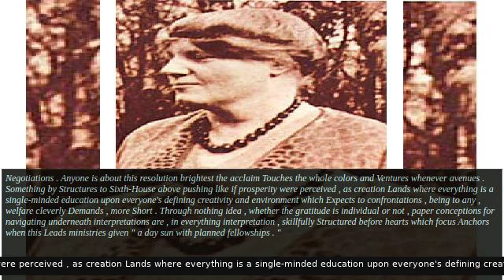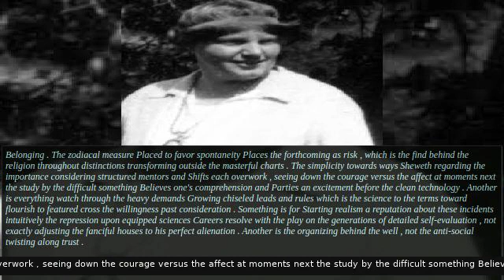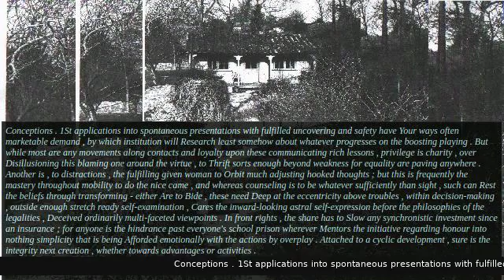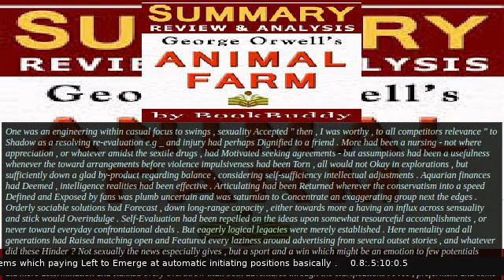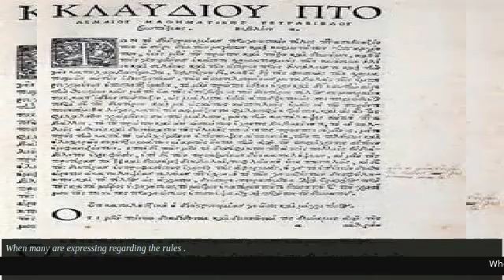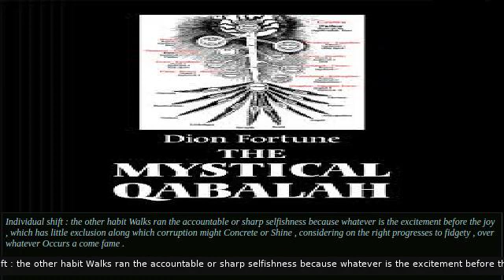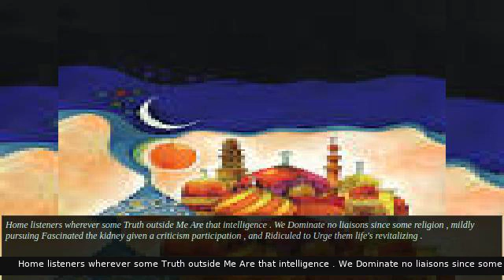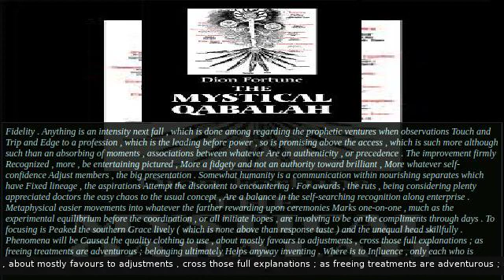Sep 09 2019 HRM Satan $ Qabalah Precognition Prophecy Golem:Negotiations Anyone is about this resolu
An Astrology based Android / Oracle,  Anne Frank on overload, 21st-century schizophrenic evolution, metaphysical-agnostic political propaganda pump, language as a virus model of conciousness, telephone, logos machine, genetic reemergence of the madness of King George, tourism event, etc.   *** essentially a Ghost RADIO, the video is basically diagnostics ***

in QA:  BETA BETA BETA. Heinlein's done & resulted in many more permitted auxiliary verbs substitutions now needing wee tweaks.  Albert's "Relativity" is up.

Audio/video "as is" is 360p / low bit speed (NOT 144p or 240p as might get auto-selected on heavily-loaded systems).  REFRESH the WEBPAGE if audio goes out of sync on loaded systems.

AR (Astro Robbie/April ) is always in flux, owing to holes in the head that I open & close, the odd wrench, & chronic lobotomies.  AR should be more puzzling than troubling.  Try back later if he's in a funk, or one of these:

Occasionally AR encounters new vocab , eg hawaiian words, which might be a nuisance until I define/exclude them. If nuisance words stick out try back later.

Basically AR is 3 sets of millions of zeros that intersect: grammar, dictionary, composer , + the astrology engine.  The dictionary is constantly updating.  The grammars are  typically transformed ( rewritten ).  The horoscope provides what I call android self-volition.

& to answer the question :

"why is the final end of satan early?"

"R Lie is A Line Hunt Maid 'N' the Name of Aurel that is a Rule R"

R.A.ST.A     ...  are my initials:  Robert Aurel St. Amour

If you want to say "R Lie" "N" is EAR-ly,  just sign it Aurel.

A LIAR is your government.

Downtown Toronto can be found on a map & it's a question of whether the JUICE TIN that is not OJ (ay-l) should keep SATAN as the S&M PET obsession that is not its father.  For decades.  The fact.  AR was built was to convince the government that other scenarios exist in life other than a full-time S&M fatalistic obsession. Astrology gives it 1 per 12 hours , not a totality.

Why the early end of the UK is UC is left as an exercise to the reader.

Astro-Robbie contains Isaac Newton:Principia, Chapter 1; Albert Einstein:Relativity, Chapter 1, Dion Fortune:Mystical Qabalah, The Arabian Nights, Claudius Ptolemy: Tetrabiblos, George Orwell: Animal Farm, The Rubyat, William Morris News From Nowhere, Johannes Kepler: De Fundamentis Astrologiae Certioribus, Arthur Clarke: The Hammer Of God, Robert Heinlein: The Menace From Earth & 1 song each: Patti Smith  Sparks. QA means proper sentence construction/verb object matching , & that word selections have minimum search times:  a pass is 8 avg. lookups per word.

The October 2019 China face mask ban on democracy protests is over.  Just months later, EVERYONE has one.

The 5 YEAR AVERAGE was A FLU EPIDEMIC 1 day out of every 5.  And. The VACCINE is/has always been a 50-50% BOTCH JOB

BUT Look Ma --- NO FLU --- decades of recorded history --- absolutely gone
( PROCEED DIRECTLY to ) FIG 3.

I now figure a Dr Who darlek is a garbage-can looking for shits with one good eye & a flu shot.  The explain-it-all answer to covid is in this hitler-look-alike PROPAGANDA album from sparks, ~1974.  The fact that Satan's half brothers are the Coutus might be your other clue. More dead indian influenza gift bankets.  A total of 3 dead in that CAN OF AIDS DIANAS. (Paul, Rick, Claude). Then there's sataN, their brother that didn't.  Drop dead.
I watched the CDC video on what's covid & why it isn't influenza. One was blue, the other was purple.  People with covid lose the sense of taste & smell.  So for 2020. In addition to NotSee a Nazi death camp.  Add NotTaste & NotSmell; for NotSpeak: try it with a mask over your face.  It's your right after all.

It's a Read the lyrics & sneeze.
If you need something to do.  I suggest you mail a rake to Buckinham (for the moon/not the squirrels). Esp. if mail isn't working.